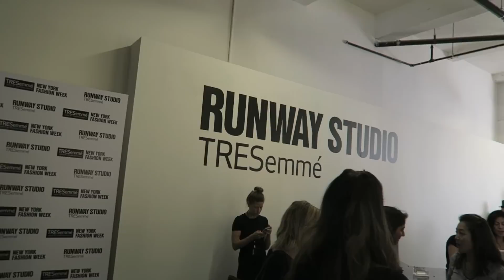VOLTEI, NOVA IORQUE!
Snap: nina.santina